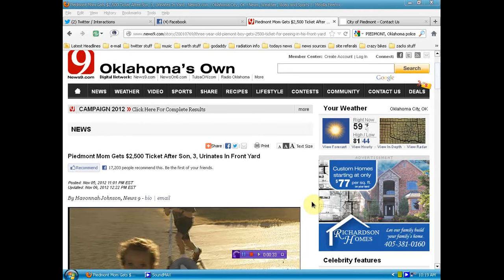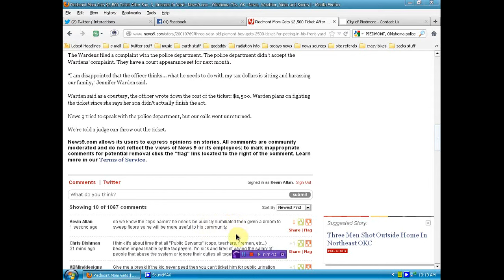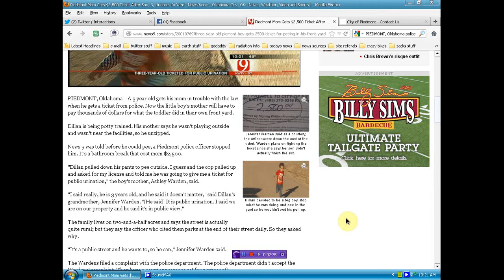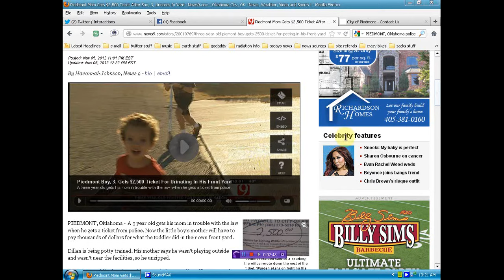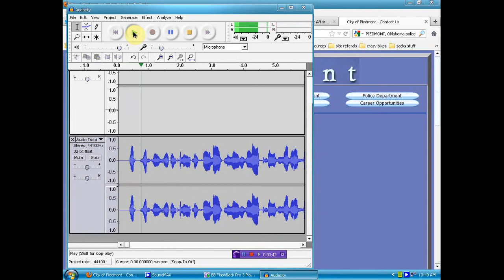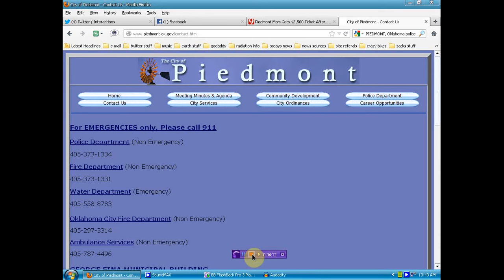mom fined $2500 for her 3 yr old peeing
if you can help with my site cost please donate since google stole my ad revenue things have been tough dont need alot and when needs are met ill put a video to stop donations. much love and many thanx to all who support me and to those that oppose always EXPECT ME